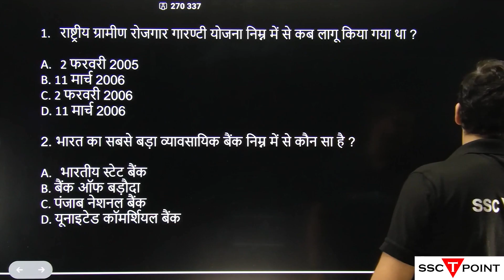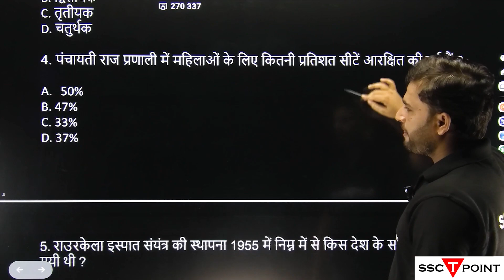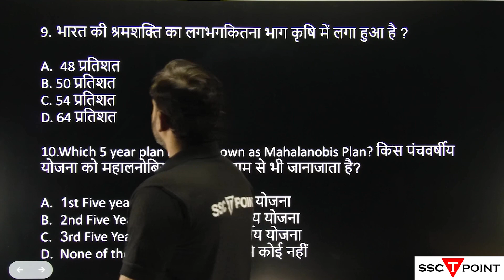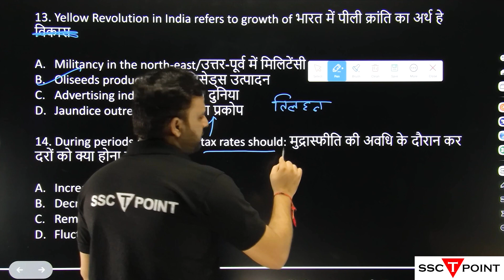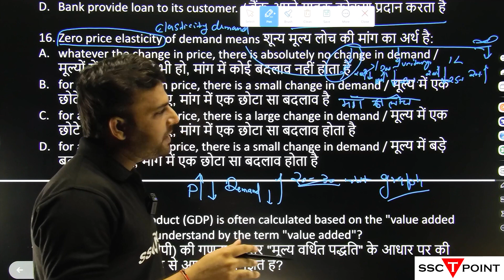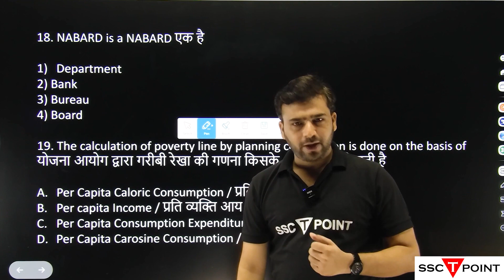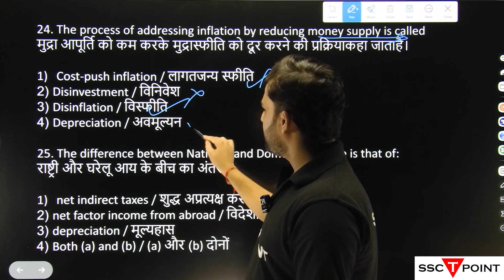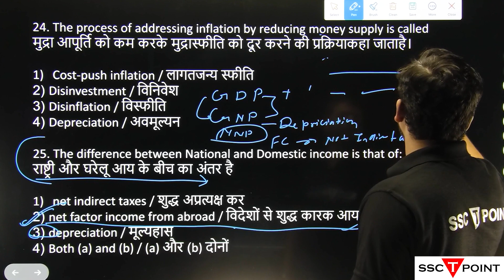Top 30 अर्थशास्त्र (Economics) सबसे ज्यादा बार पूछे जाने वाले प्रश्न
Top 25 PYQ For SSC Economics
अर्थशास्त्र (Economics) सबसे ज्यादा बार पूछे जाने वाले प्रश्न
"📚 Master the SSC Economics Exam with our comprehensive collection of Top 25 Previous Year Questions (PYQ)!

🌐 In this video, we dive into the key concepts and challenges posed by past exams to help you excel in your SSC Economics preparation.

🎓 Whether you're a beginner or looking to reinforce your knowledge, these PYQs cover crucial topics to boost your confidence and performance.

🚀 Let's ace that SSC Economics exam together!